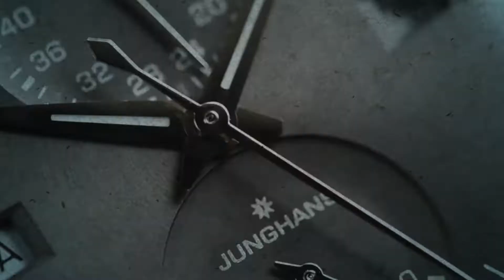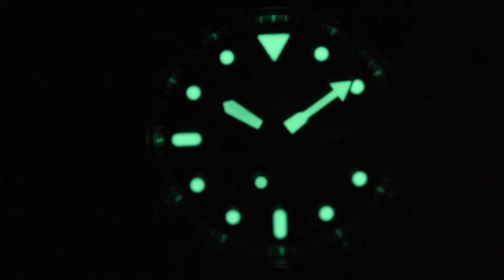Seiko 5 SRPD53K1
SeriousWatches is an authorised Seiko dealer and you can view this watch for sale on our site:

The Seiko 5 SRPD53K1 is a great, versatile sports watch. It's a true all-rounder with 100m water resistance, unidirectional bezel and a comfortable 42.5mm case (excluding crown) and a modest 46mm lug to lug distance. The great utilitarian dial is protected by Hardlex mineral glass.

Under the hood is the mechanical (automatic) Seiko in-house Cal. 4R36 movement, with a day and date indicator at 3 o'clock. This movement is also visible through the display caseback window.

If you're looking for a great every day watch, look no further than this very cool Seiko 5!